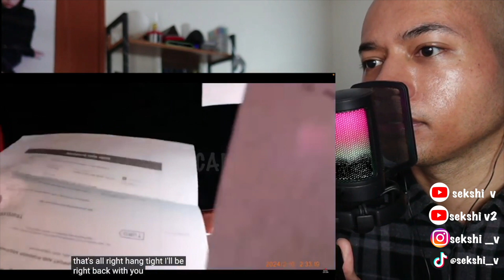Woman Calls 911 During Traffic Stop To Avoid Arrest | REACTION | SEKSHI V